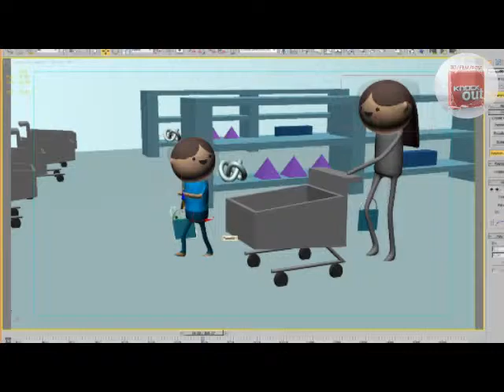(eMM) / Knockout Demo Reel for iPhone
3D Animated video for smartphones.
Video marketing campaigns for Social Media.
Video Production: KnockOut Chile)
Video Marketing: eMarketing Machine (Colombia)